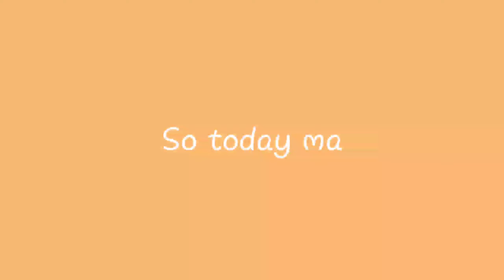NAG LUTO AKO NG ULAM | UDONG WITH SARDINES.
Kung nagustuhan niyo po yung video ko wag niyo po kalimutang mag like, share, and subscribe and hit the notification bell para ma notified kayo kung may bago akong upload na video❤️